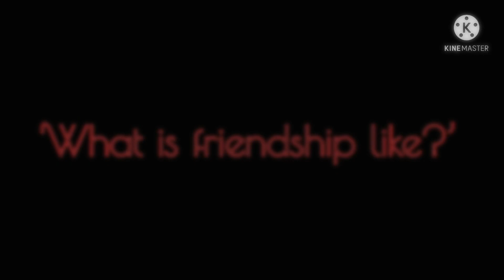My Ordinary Life Meme | My OCs | Inspired | Loop | Gacha + Art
Sub count- 462 (Tysm, we have made it so far, I can’t get over that! 💫)